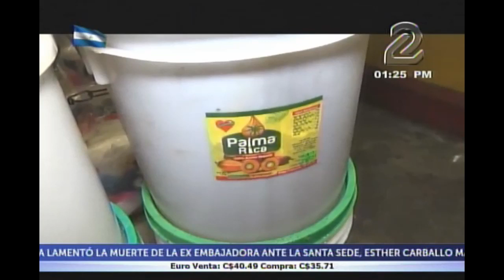TVNOTICIAS SE REPORTA ESTABILIDAD EN PRECIOS CANASTA BASICA 21 ABRIL 2020 07